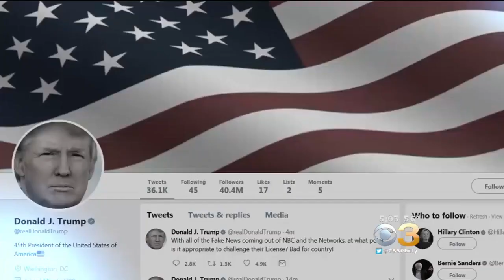Manafort, Gates Pleaded Not Guilty After Conspiracy Against US Charge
Former Trump campaign chairman Paul Manafort and former Trump campaign official Rick Gates surrendered Monday to Justice Department special counsel Robert Mueller.